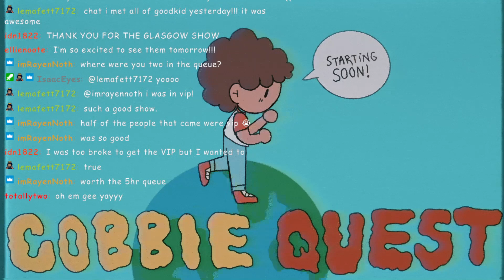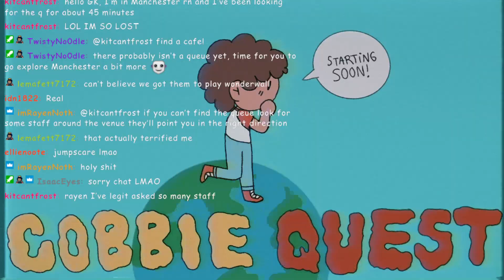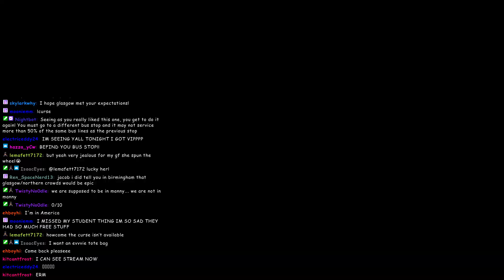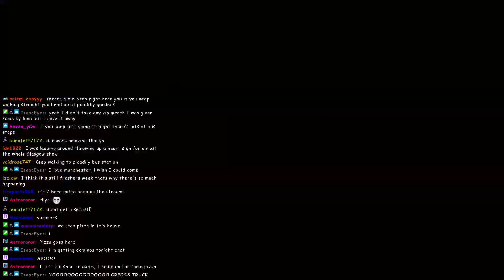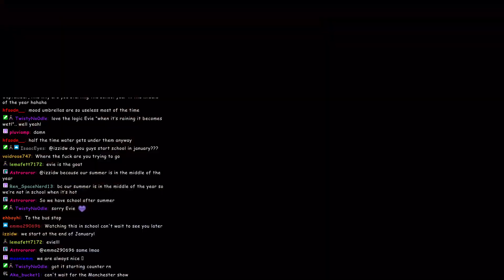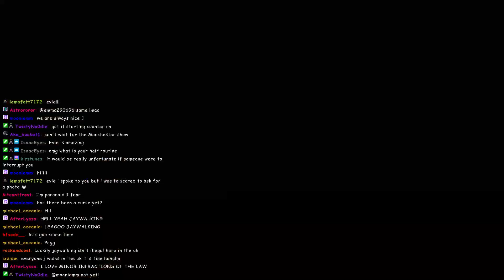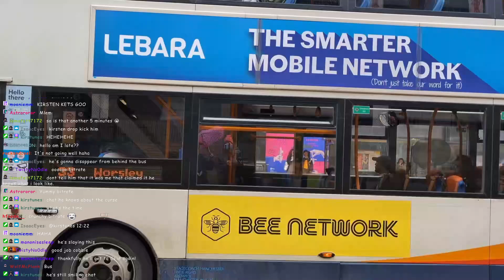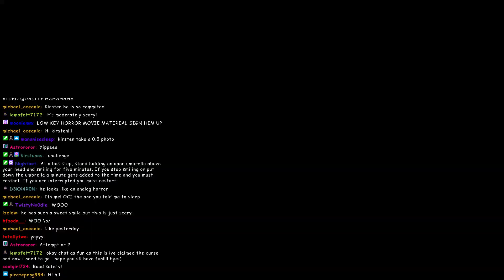Cobbie Quest Manchester!